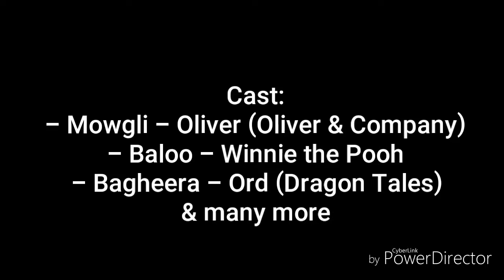The London Book Part 1: Main Titles/Overture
Here's part 1 of my very seventh spoof.